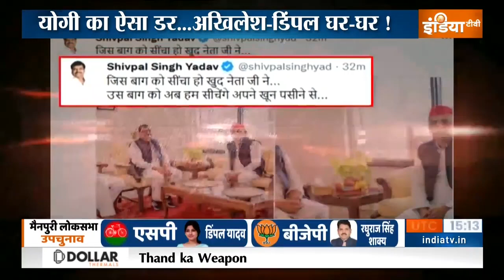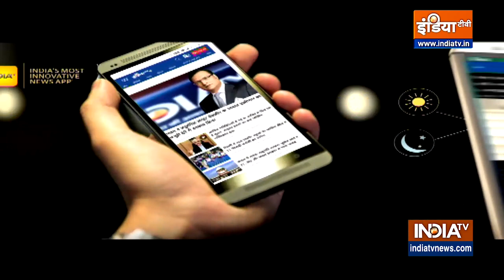Mainpuri By-Election | मैनपुरी जीतने का योगी आदित्यनाथ ने तैयार किया प्लान, क्या इस बार पलटेगा पासा?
Mainpuri By-Election | उपचुनाव में BSP और Congress तो मैदान में नहीं उतरे मगर बीजेपी कमर कस के चुनाव लड़ रही है। Akhilesh Yadav का डर ये है कि जैसे BJP ने आजमगढ़ और रामपुर छीन लिया। कहीं Mainpuri की सीट भी न छिन जाए इसीलिए Dimple Yadav-Akhilesh Yadav अब घर-घर जा रहे हैं। नाराज लोगों को मना रहे हैं, शुरुआत हुई चाचा Shivpal Yadav से जो नामांकन तक में नहीं आए थे।